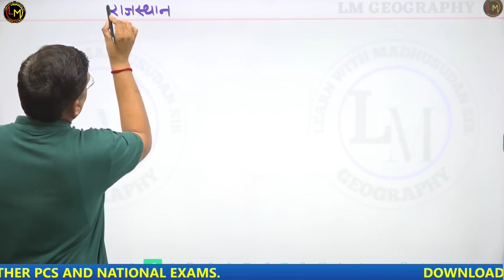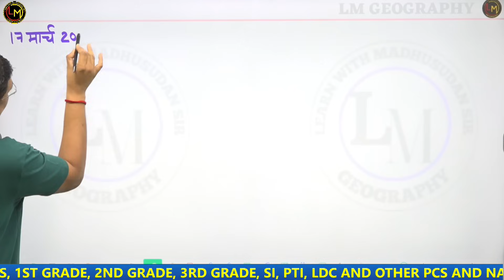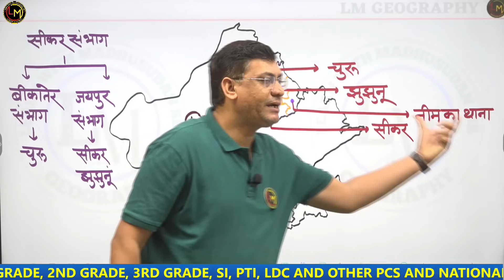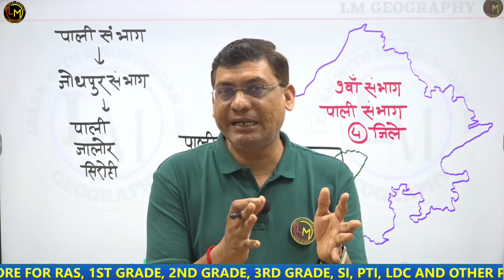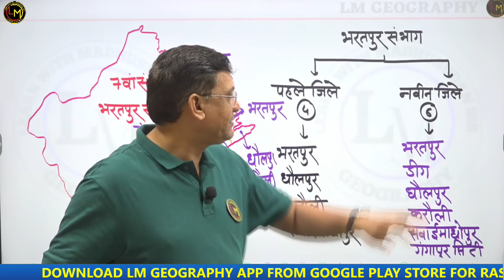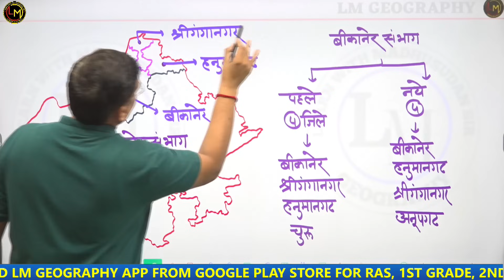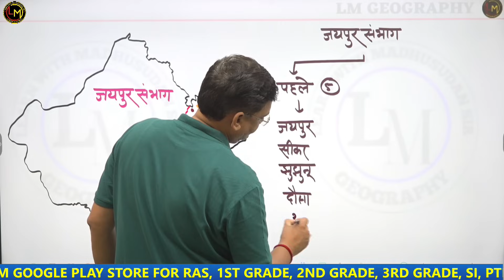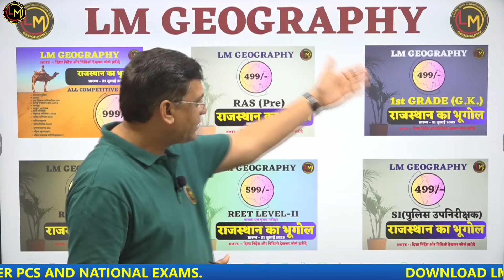राजस्थान की प्रशासनिक व्यवस्था नवीन संभागीय व्यवस्था # BY MADHUSUDAN SIR